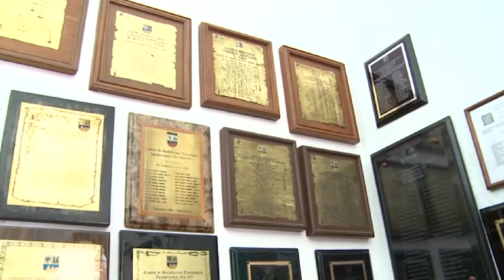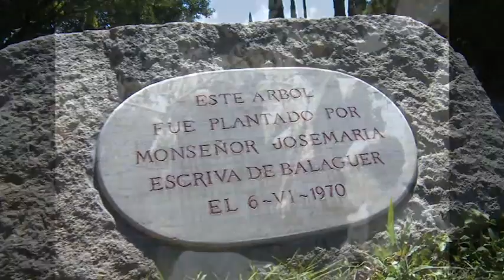Fundación El Peñón I.A.P. 50 años